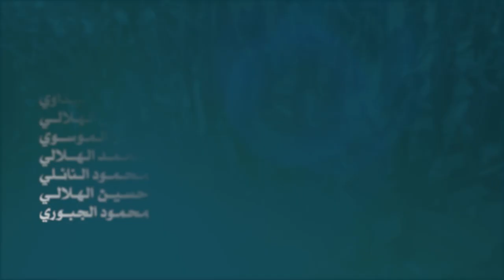|| عباس الشهم || أداء: علي الميالي || كلمات: عماد محمد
|| عباس الشهم
|| أداء: علي الميالي
|| كلمات: عماد محمد

ذِكر: محمد الحميداوي | حسن الهلالي | باقر الموسوي | محمد الهلالي | محمود النائلي | حسين النائلي | محمود الجبوري

ذِكر الأشبال: أزهر الخليفاوي | مؤمل الخليفاوي | كرار العادلي | احمد الگرعاوي | حسين علي

|| نص القصيدة ||
وين عباس الشهم والينه
ننتظر وبجوده يرجع لينه

عيالي تنحب تهمل بدم الدمع
عگب عينك تدري دلالي انفجع
صوتي صوب المشرعه خويه ارتفع
محيره ومهضومه وانا بهل الوضع
وانهضمنا اچفاك واتأذينه
من العطش ذبلانه وتصيح الاهل
ننتظر جيتك يبن خير العمل
روحي مهمومه وتمنيت الاجل
زادت احزاني وبعد عني الامل
والزمن يا خويه غادر بينه

عيوني ظلت شابحه صوب النهر
تهمل ادموعي وغدت مثل الجمر
ما رجع مرسوم منه ولا خبر
شفت انه المظلوم مكسور الظهر
راح راعي المرجله وحامينه

من المصايب تنزف اجروح الگلب
هجمت اهل الحور وتحوم بغضب
النار بخيمنا اصبحت تلهلب لهب
عذبونه وشفت بعيوني العجب
خويه يبن الحيد رد حاچينه